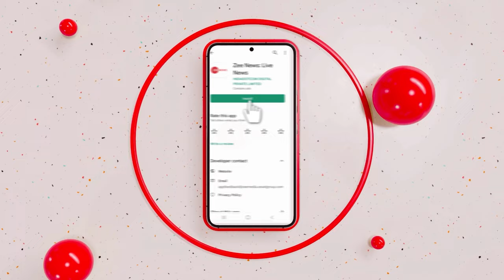Pune Porsche crash: Teen driver's father, owners of two bars arrested